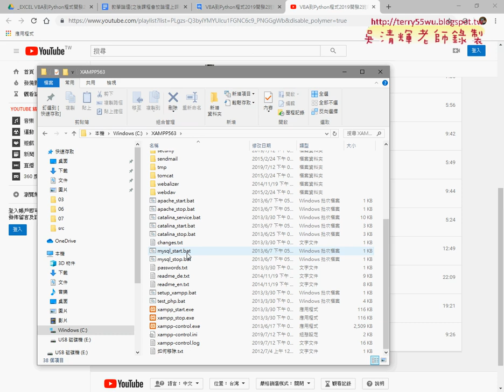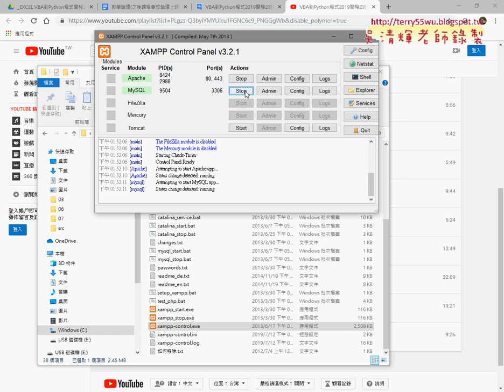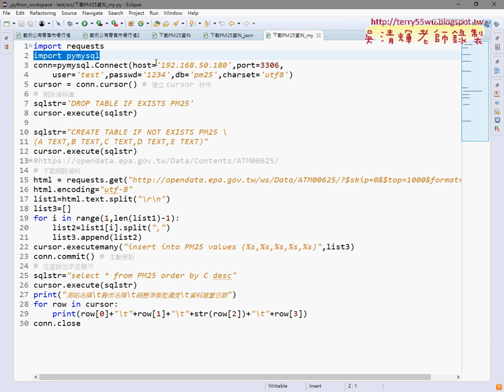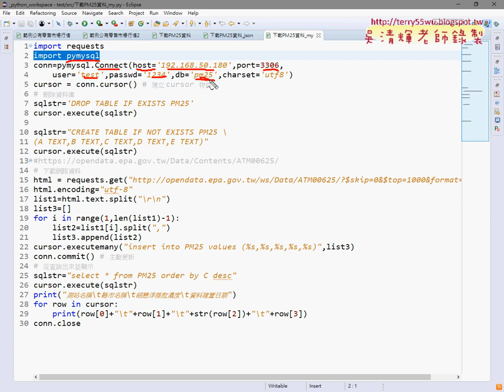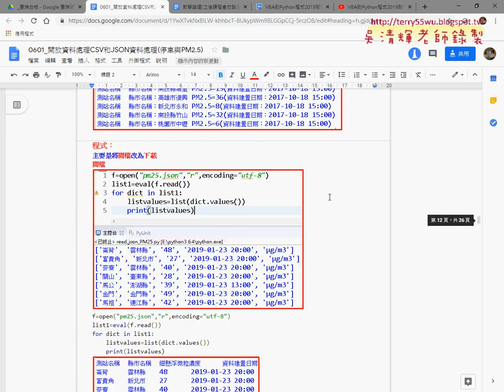02 下載JSON格式與寫入到資料庫說明之二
Python程式入門下載JSON格式與寫入到資料庫與轉為CSV格式

01_下載JSON格式與寫入到資料庫說明
02_下載JSON格式與寫入到資料庫說明之二
03_JSON轉CSV格式資料說明
04_JSON轉CSV格式資料程式撰寫

01 建置Python開發環境 3
02 基本語法與結構控制 3
03 迴圈敘述演示與資料結構及函式 3
04 檔案處理與SQLite資料庫處理 6
05 TQC+Python證照第1、2、3類：

07 網頁資料擷取與分析 3
09 實戰：處理 CSV 檔和 JSON 資料 3
10 實戰：PM2.5即時監測顯示器轉存資料庫 3
11 實戰：下載台銀外匯、下載YAHOO股市類股 3
12 實戰：下載威力彩開獎結果 3
13 TQC+Python 3網頁資料擷取與分析第1類：資料處理能力 3
14 TQC+Python 3第2類：網頁資料擷取與轉換 6
15 TQC+Python 3第3類：資料分析能力 6
16 TQC+Python 3第4類：資料視覺化能力 6

上課用書：
參考書目

吳老師  108/6/21